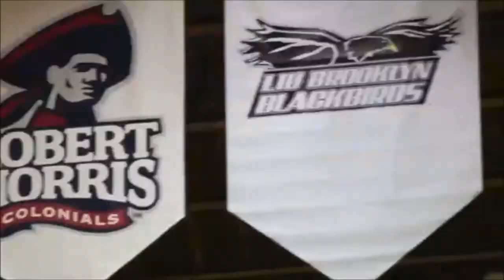Bryant University Basketball 2013-2014 Pump Up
After last years historic turnaround season, Bryant was knocked out of the NEC playoffs. The road to March starts this November. The Bulldogs are back and looking for revenge.